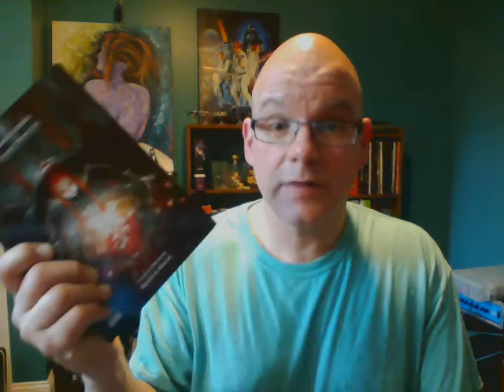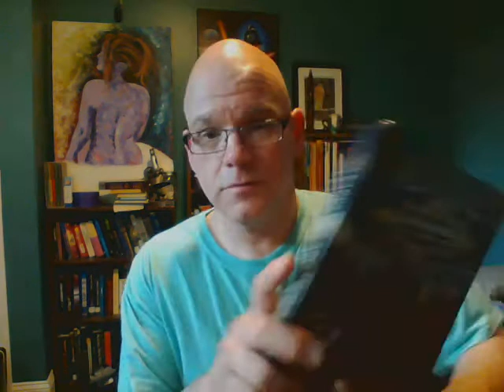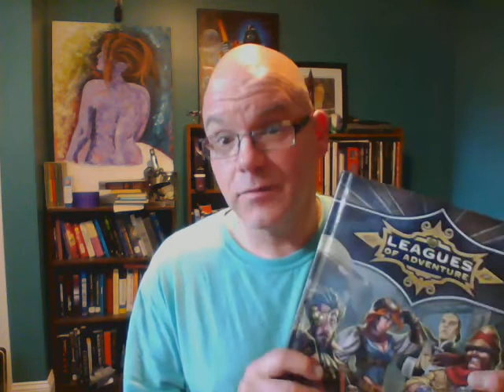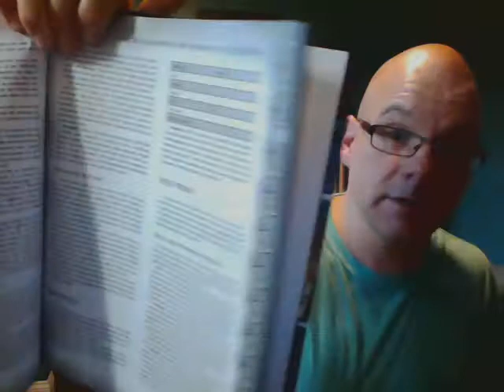Growing Pains ~ Learning to run skill based RPGs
the anydice interface is pretty intuitive. toggling to "at least" in either "graph" or "table" gives the most telling look at the probability of success for any size die pool (I did up to 18 - overkill, but that is what comes in a set). Interestingly, the average result of any given Ubiquity die pool ranges from the high 60%+ to high 50%+ as one adds more dice, then the success rate for higher targets plummets precipitously after that. Targets lower than average become almost sure things.